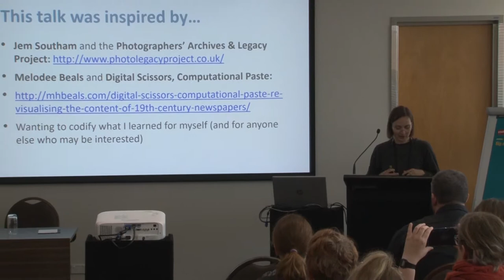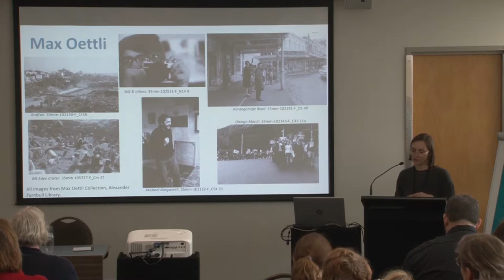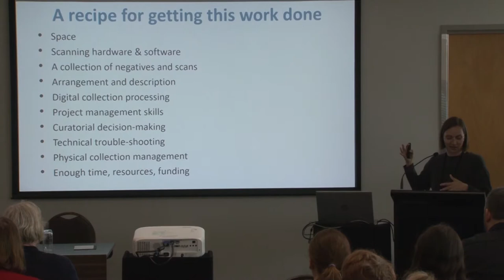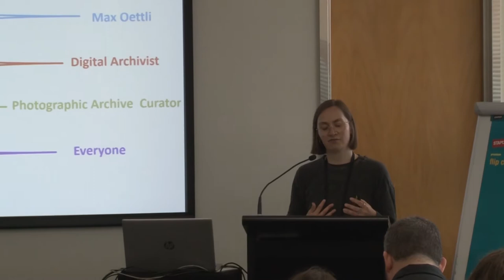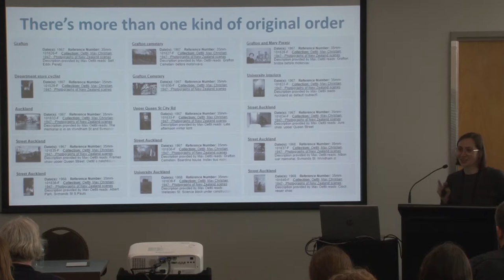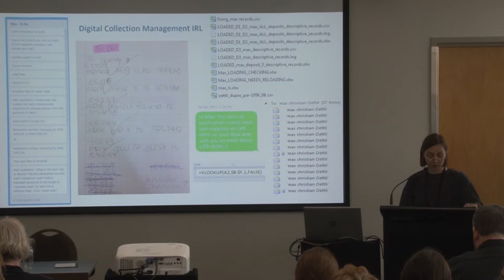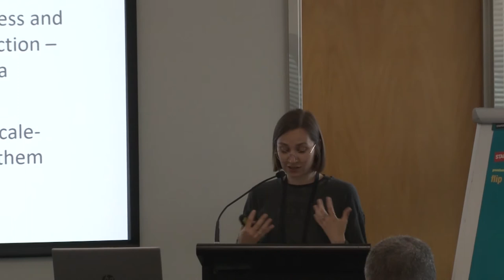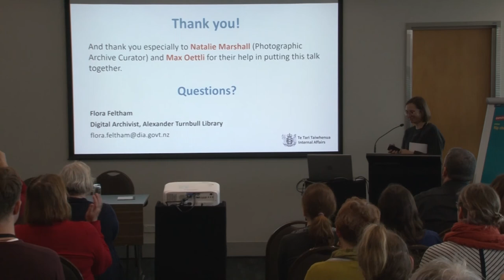Flora Feltham: Series N for Nikon: A case study of collaborative digitisation and description...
Series N for Nikon: A case study of collaborative digitisation and description at the Alexander Turnbull Library
Wednesday November 21st, 11:00am-11:25am @ Angus - Breakout Room

Since February 2017 staff at the Alexander Turnbull Library have been collaborating with photographer Max Oettli on a project to digitise and describe over 10,000 images from his archive of 35mm negative film strips.

While in many ways this project was embedded in existing Library practices, it was also wonderfully unusual: Oettli himself joined the Library as the technician to scan material and capture descriptive information. Library staff provided technical and methodological guidance, metadata enhancement, and administered the wider curatorial, collection management, and digitisation ecosystem.

What did we learn from this distinctive model of collaborative digitisation and description?

Flora Feltham will discuss this project and its details: how we developed new procedures for bulk description and digital transfers, how we dealt with unexpected technical issues, and what we might have done differently if only we were clairvoyant.  Most importantly, this presentation will unpack all the quick-thinking and creative troubleshooting – as well as the essential ad-hoc decisions – made by everyone involved: Max Oettli, the Digital Archivists, and the Photographic Archive Curator.

In the spirit of collaboration and transparency, this talk will also share Max Oettli’s own reflections on the process: what better way to discuss effective collaboration than to ask the people you join forces with.

Flora Feltham , Alexander Turnbull Library, Digital Archivist